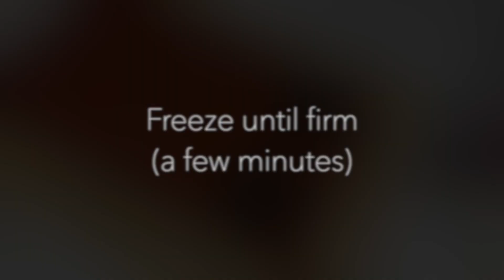Christmas Series | Episode 4: Hot Chocolate Bombs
Have you tried TikTok's famous Hot Chocolate Bombs yet? They're so fun to make!